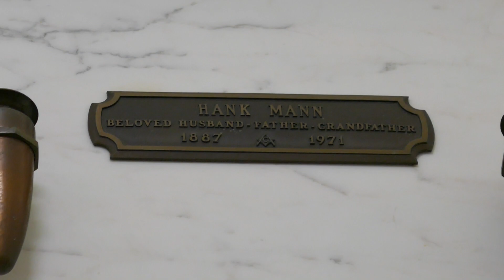Actor Hank Mann Grave Hollywood Forever Cemetery Los Angeles CA USA June 25, 2023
Highly prolific actor/comic who entered films in 1912. His vast motion picture credits include roles in classic films, such as those by Charlie Chaplin, including "City Lights" (1931), "Modern Times" (1936), and "The Great Dictator" (1940). He was also a long-time member of Mack Sennett's Keystone Kops, and he appeared in several comedies with The Three Stooges, Our Gang, and many others. Other all-time classic films that he appeared in include "Scarface" (1932), "Mr. Smith Goes to Washington" (1939), "Meet John Doe" (1941), "The Maltese Falcon" (1941), "Yankee Doodle Dandy" (1942), "Arsenic and Old Lace" (1944), "M" (1951),